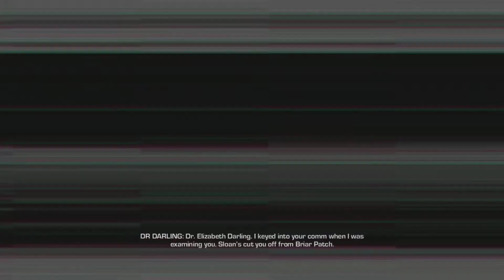Blue Balls Gaming! Far Cry 3 Blood Dragon II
Watch as Ebony finishes playing through Far Cry 3 Blood Dragon!! Well finishes playing the beginning that is!